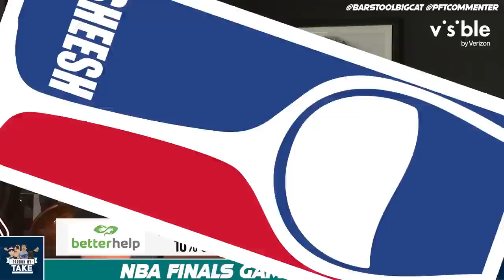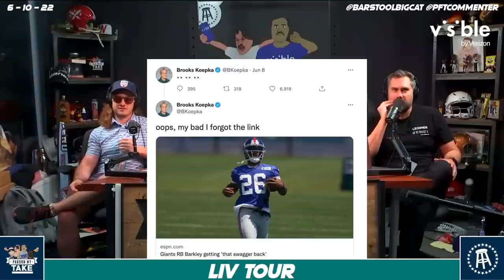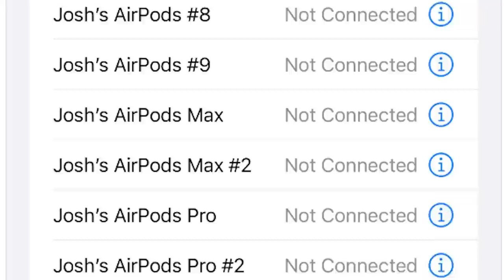THE FAN WHO PUMP FAKED IN GAME 3 LIVE ON MY PARDON MY TAKE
00:00 Intro
02:34 NBA Finals Game 3
25:43 Liv Tour
34:05 Kirk Goldsberry
01:12:53 Danny Woodhead
01:43:21 Fyre Fest Of The Week

We start with Hank’s night on the Wood for Game 3 of the NBA Finals. Sitting on Paul Pierce’s phone, and partying with Guy Fieri. We talk LIV Golf and the Rams never stop spending. Kirk Goldsberry joined us immediately after Game 3 to break it down and talk adjustments for Game 4. Our good friend Danny Woodhead joins to talk about being 36 holes away from the US Open and his crazy golf career the last couple of years. We finish with Fyre Fest of the week.

THIS WEEK ONLY - first 20 customers who sign up and complete your Account verification get a $100 Skrill bonus

for up to $200 off all mattress orders and 2 free pillows

and get unlimited single line wireless for as low as $25 a month